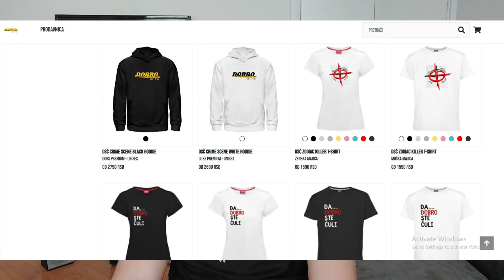''Prijatelji'' je drzali zarobljenu danima? Suzanne Capper slucaj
👑 Postanite VIP clan mog kanala:
🔔Stisnite zvono kako bi vam stizalo obavestenje za svaki novi video!